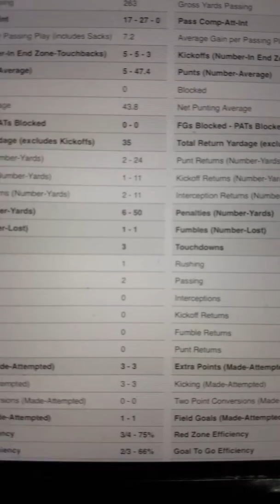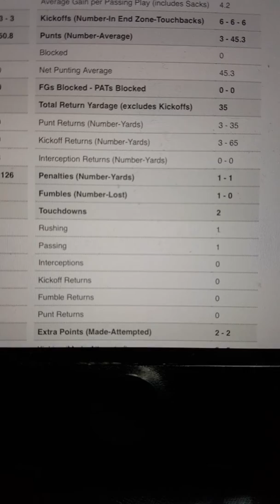Philadelphia Eagles vs Carolina Panthers nfl tries to fix game!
Further proof the nfl tries to rig games. I follow the eagles, so i'm not sure if this has happened to other teams. Twice the opposing teams had only 1 penalty during the entire game!  This is literally impossible!  Ask John Madden!  Every down there is a penalty!  I don't know if the nfl wanted carolina to win or they wanted to keep the game close because it was a thursday night game. Either way, its bullshit!